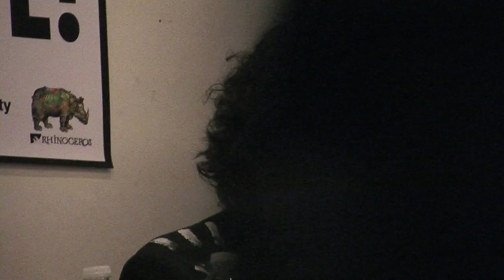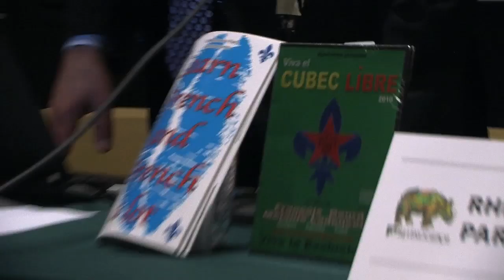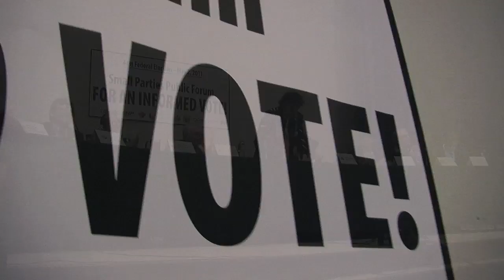VOTE 2011 Rhinoceros Party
CANADA VOTES 2011 general federal election time to VOTE MAY 2nd 2011 more info check out

Intro speech by François Gourd, leader of the The Rhinoceros Party - Parti Rhinocéros From party to party till victory

Did you know that in most local ridings there are more than 4 or 5 candidates on the ballot? Informational series for INFORMED VOTING featuring the Smaller Parties Public Forum (Saturday April 23rd 2011) at OISE Auditorium, Toronto, and if you've had enough of the major parties consider voting for an other party or independent candidate for Member of Parliament, May 2nd 2011